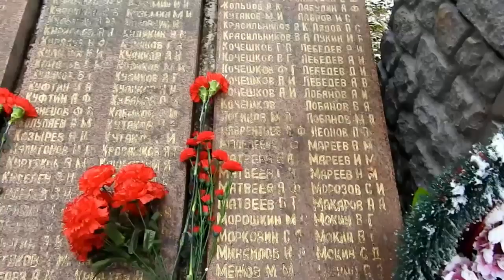В Калязине прошла акция «Вперёд к Победе»